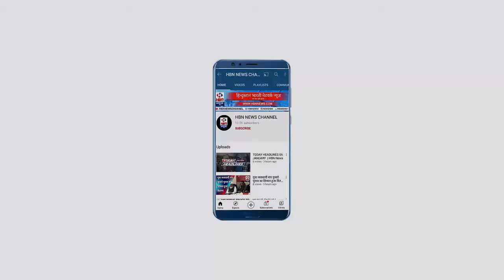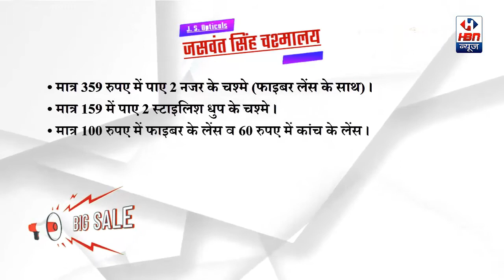डिप्लोमा इंजीनियर्स एसोसिएशन भोपाल के कर्मचारियों की प्रेस वार्ता | HBN News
डिप्लोमा इंजीनियर्स एसोसिएशन भोपाल के कर्मचारियों की प्रेस वार्ता